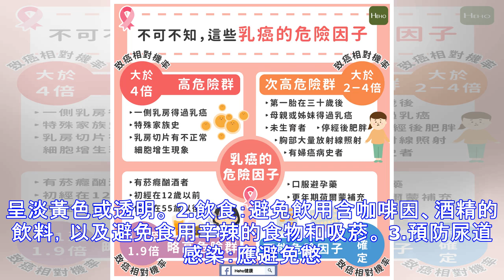癌症治療後為什麼尿不出來？做這些治療最容易發生！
癌症治療時，或多或少會出現副作用，像是手術、化療或放療後所導致的排尿困難就相當惱人。有些副作用並不會在治療後立刻顯現，而是會在過幾週之後才逐漸發生，也讓接受治療的患者很難判斷是否為癌症治療的後遺症。 哪些治療容易發生排尿困難的副作用？ 1.放射治療：骨盆腔，包括生殖器官、膀胱、結腸和直腸的放射治療，會刺激膀胱和泌尿道，通常排尿的問題會在放射治療開始後幾週發生，並在治療完成幾週後症狀消失。 2.化療、免疫療法：這類療法因屬全身性治療，會影響或損害膀胱及腎臟中的細胞，發生排尿問題，但並非所有的化療與免疫療法接會發生。 3..手術：攝護腺癌、膀胱癌、子宮及子宮周邊癌症（包括陰道附近組織切除），也可能...